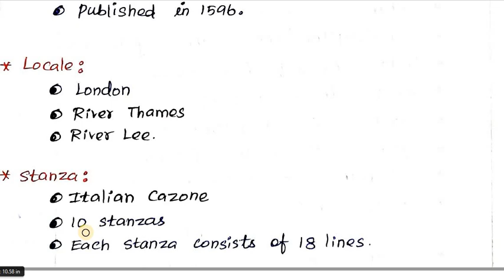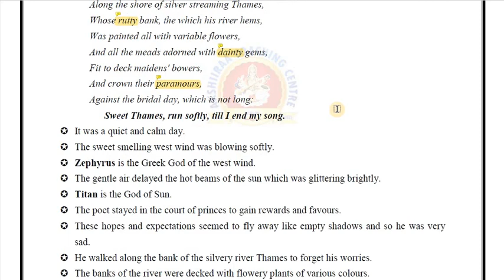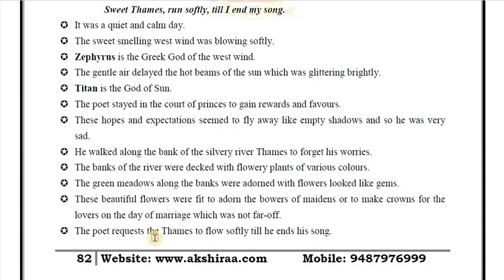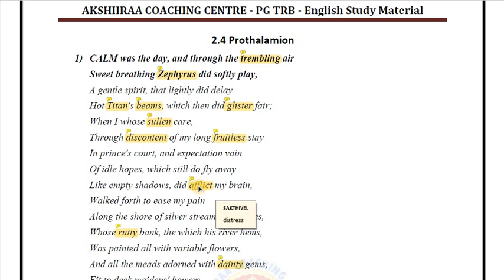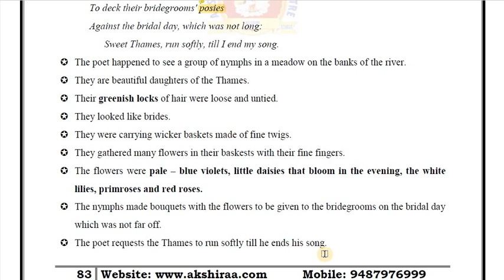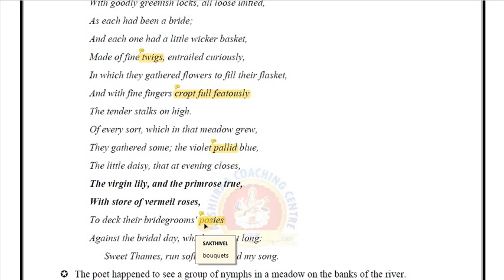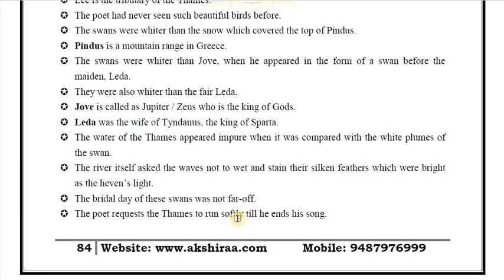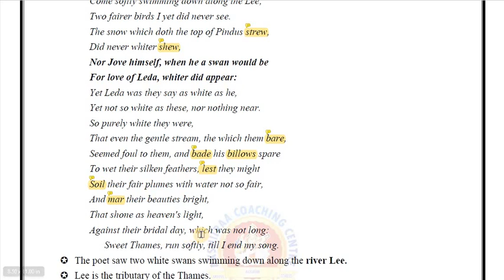Unit I, Topic 5, Part 6, Prothalamion